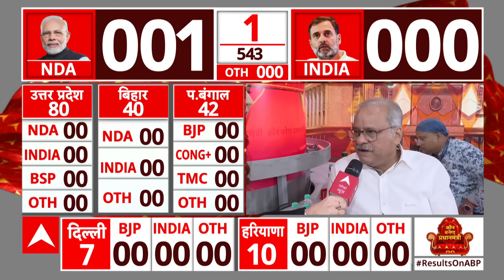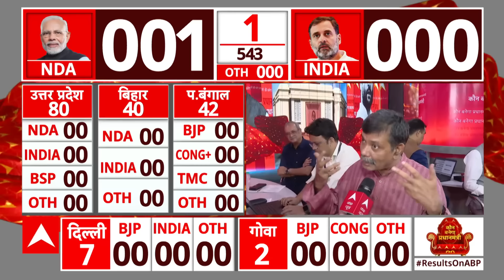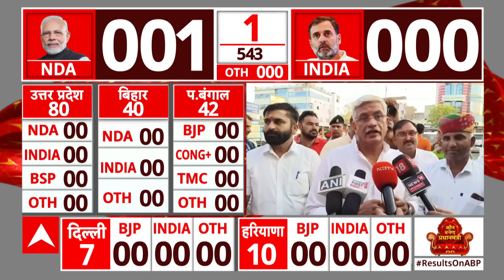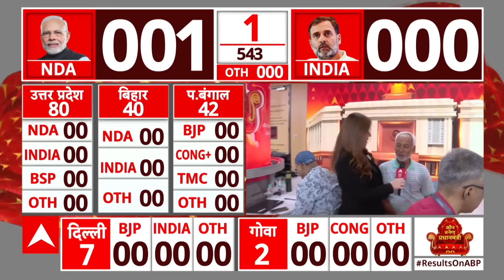Lok Sabha Election 2024 Result : BJP की 400 पार पर वरिष्ठ पत्रकारों का चौंकाने वाला दावा